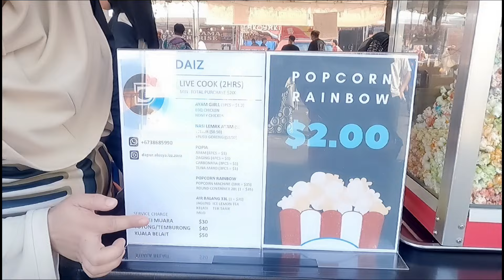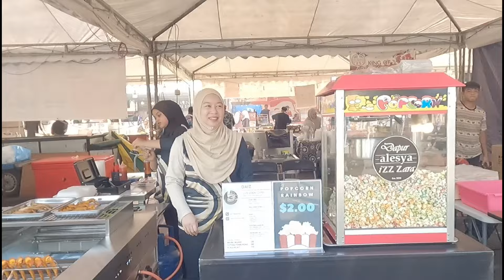Melihat Langsung Bisnis Warga Brunei, DAIZ Brunei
Di setiap even apapun di Brunei pasti melibatkan usaha atau bisnis warganya, kalo di Indonesia kita mengenalnya sebagai UMKM, sama seperti di Brunei pun banyak UMKM yang ikut meramaikan setiap acara besar, kali ini kang ading mencoba melihat langsung seperti apa UMKM di Brunei Darussalam. Kebetulan ini dalam rangka hari keputraan Sultan Brunei